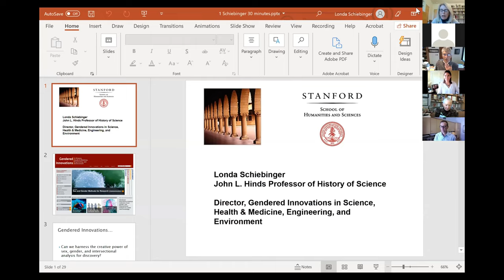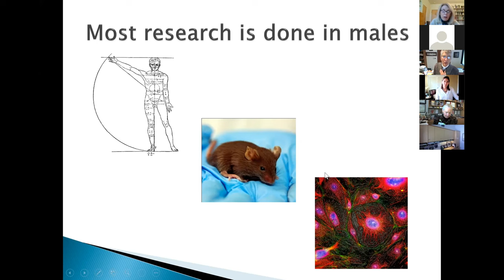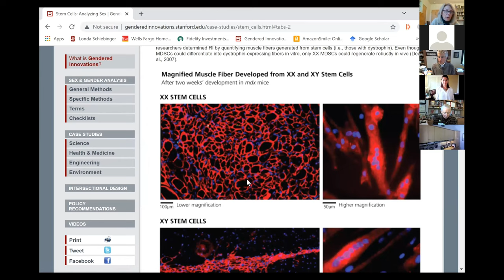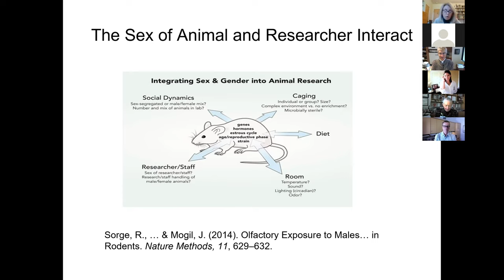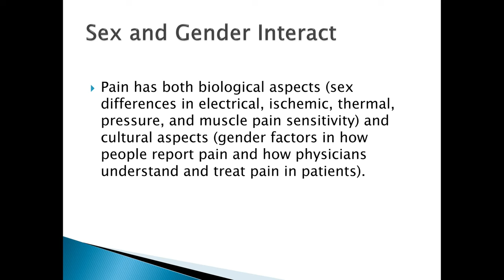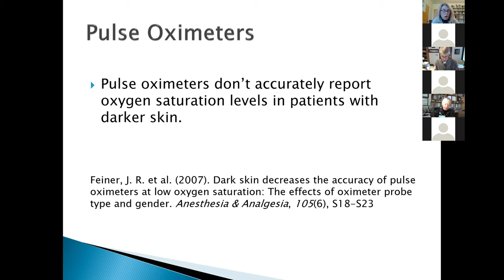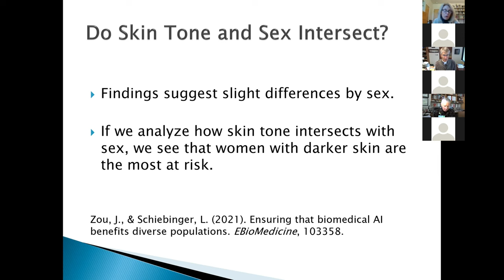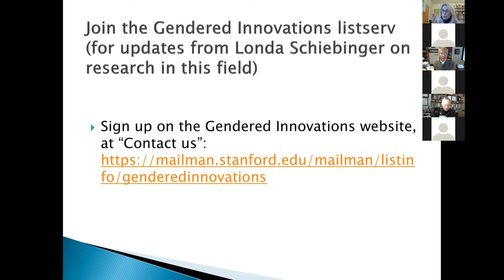Highlights-“Our Gendered World Harms Women:How Gendered Innovations Will Help” Londa Schiebinger,PhD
The 3rd Annual CREWHS Symposium: Keynote Lecture, 10/15/21